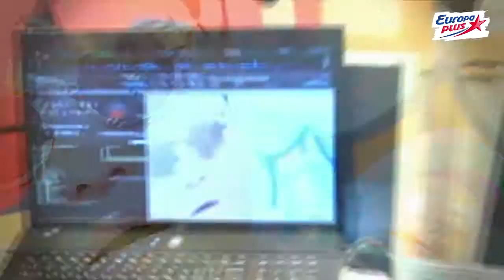Parody PSY - EUROPA PLUS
More than 600 000 Thousands views on Europa Plus's youtube channel